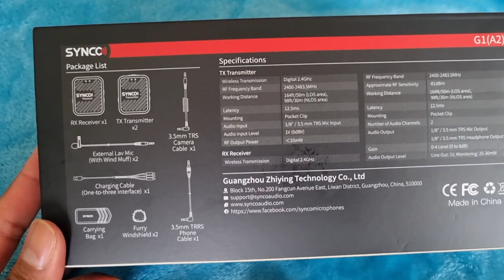PRODUCT REVIEW: SYNCO 2.4G WIRELESS MICROPHONE 1 RECEIVER AND 2 TRANSMITTER| FULL PACKAGE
Description

SYNCO 2.4G Wireless Microphone 1 Trigger 2
Syncoder Encrypted Transmission Algorithm
The unique Syncoder Encrypted Transmission Algorithm, based on the Frequency Hopping Spread Spectrum (FHSS), is built into this microphone wireless to allow 128-bit encrypted signal transmission and automated channel change. An audio system that is safe, stable, and hassle-free ensures the precise pickup of audio signals. It requires no licensing and frequency mandating and offers a strong signal wherever.
Steady Transmission Even When the Distance is 70m
The powerful microphone transmitter and one-to-one concentrative response conduce to more reliable signal transmission and longer working range. G1(A1) digital wireless microphone transfers distortionless signals within 230ft/70m (Line-Of-Sight) and still works smoothly within 131ft/40m even when the environment is challenging.
First DSP Wireless Microphone
G1(A1) is allowed to process audio in real time thanks to the DSP (= digital signal processor) which is used in SYNCO small wireless microphone for the first time. Analog signals collected by the transmitter are switched to digital signals for audio re-calibration, and the processed audio is delivered to the receiver immediately. Hence, the post-processing will not take much time and the audio performance is ensured to stay high quality.
True Adjustment for Clear, Clean Sound
SYNCO G1(A1) provides a low cut filter to remove noises below 180Hz which are caused by wind, air conditioners and traffic. On the wireless microphone receiver, the gain control button ranging from Level o to Level 4 with a total of 8dB improves signal levels easily and effectively. The 3.5mm TRS headphone jack offers a way to monitor sound in real time and any adjustment can be made accordingly. All this guarantees clean and clear sound output.
Big Battery Capacity to Support All Day Long
A 400mAh chargeable Li-ion battery is built in G1(A1) to support 8 hours of recording if condition allowed. This professional wireless microphone can be charged when working and can get 50% power in just 40 mins and 80% in 1 hour based on a special technical solution. Its status is seeable on the power indicator which flashes to tell low battery, stays green when charging and is off when fully charged.
Small Device with Strong Compatibility
The pocket-sized wireless mic at 2.4 GHz is a camera- and collar-fixable device to hide away from eyes when recording. Its receiver has a 3.5mm TRS audio output to accept the included 3.5mm TRRS/TRS cables, thus applicable to nearly every 3.5mm input camera & camcorder, as well as Android/ iOS mobile device.